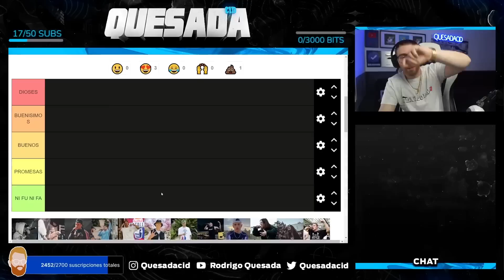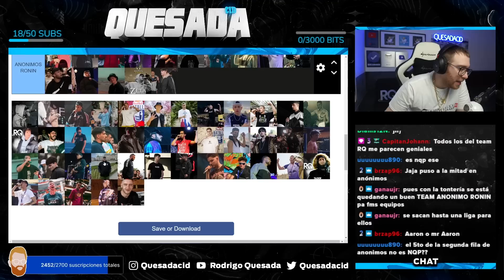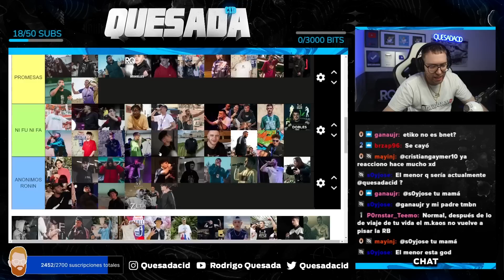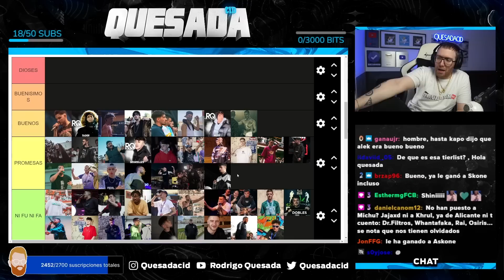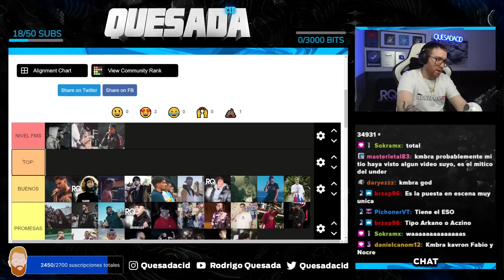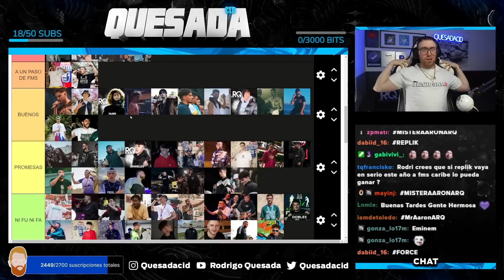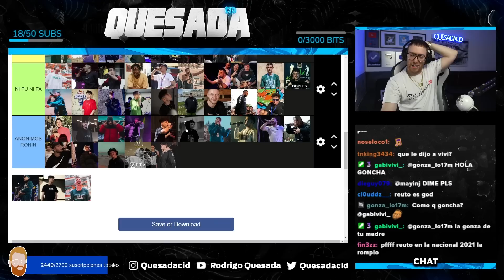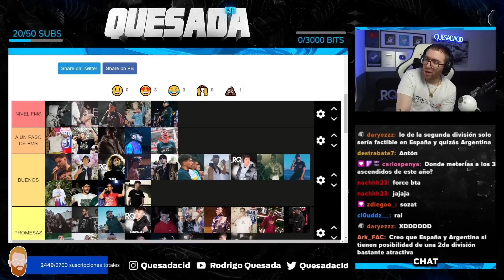RODRIGO QUESADA HACE SU TIER LIST DE LOS MEJORES FREESTYLERS DEL UNDERGROUND ESPAÑOL